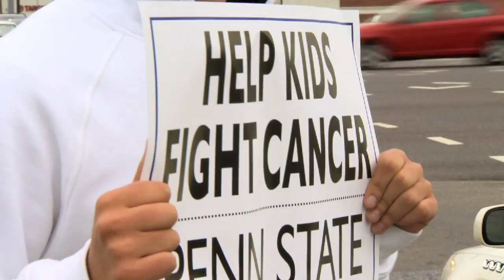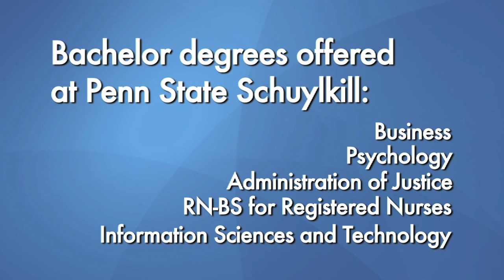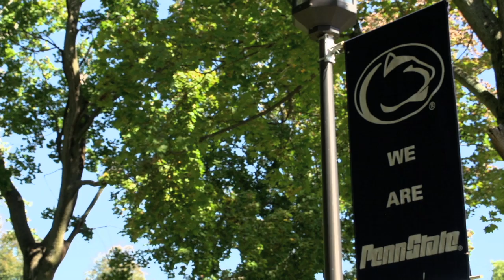Penn State Schuylkill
Penn State Schuylkill's tree-lined mall and broad lawns provide an ideal setting for student activities and athletics. For students who treasure the outdoors, the famous Hawk Mountain Sanctuary and recreational possibilities of the Pocono Mountains are nearby. Students enjoy the historic buildings equipped with the latest learning technology.

Located near Schuylkill Haven in the Blue Mountains of east central Pennsylvania, Penn State Schuylkill is within a two- to three-hour drive to major cities such as Philadelphia, New York, and Washington, D.C. Penn State Schuylkill enrolls about 1,000 students and provides on-campus housing for approximately 200 students.

To learn more about the majors offered, extracurricular activities, and student life,